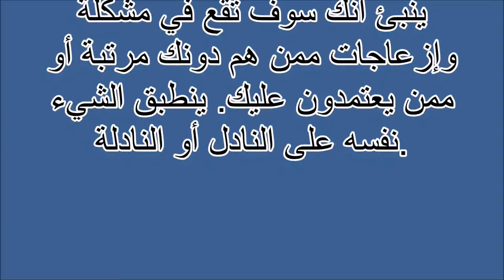إكسير الحياة Tafsir ahlam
تفسير,
ابن سيرين,
تفسير احلام ابن سيرين,
تفسير حلم,
تفسير الاحلام للامام الصادق,
مفسر الاحلام,